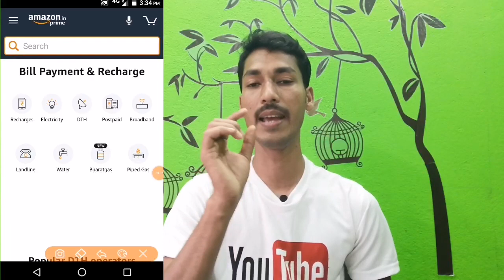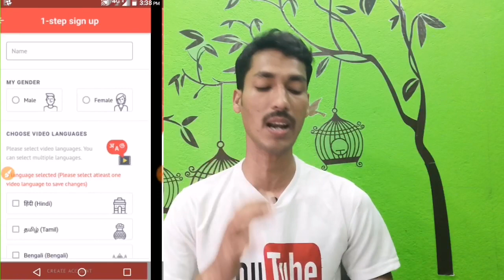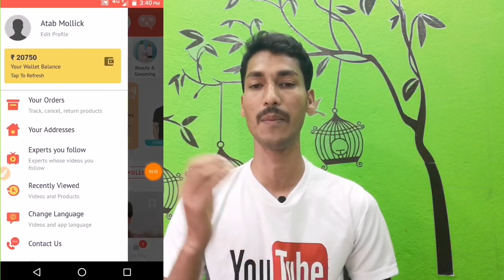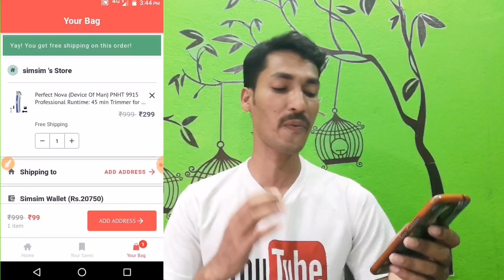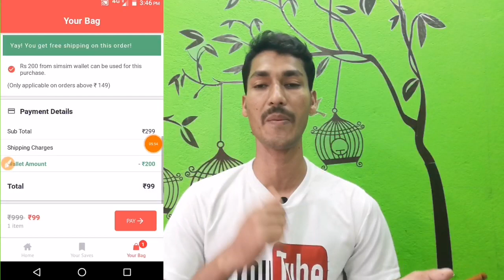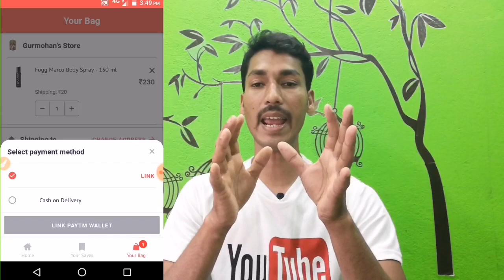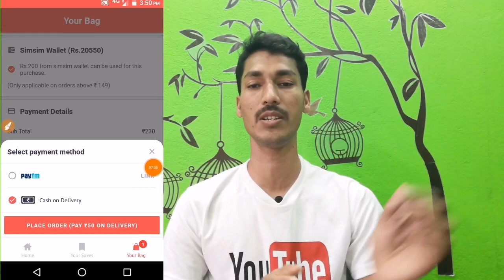Dhamaka Shopping Offer SignUp বোনাস Rs 100 Par Refer Rs 100 Apply Now।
SimSim App Update Offer

Hello Friend in this video I discuss about a new Shopping application, here you can get Rs 100 free Shopping, So guys injoy this video and get some discount shopping।

SimSim App আপনি কমেন্ট বক্স থেকে নিন, তারপর আপনার লিংক টি ও কমেন্ট বক্সে দিয়ে দেবেন।